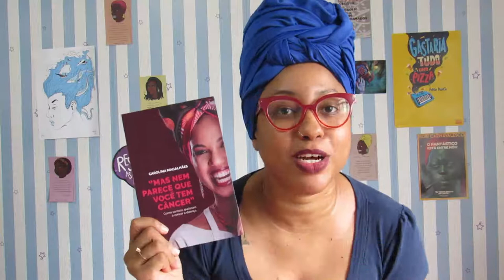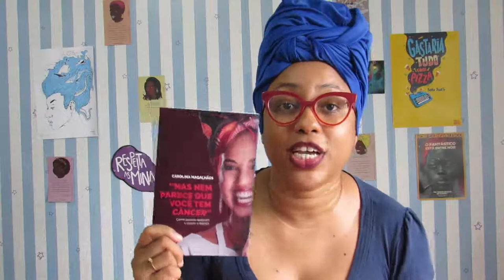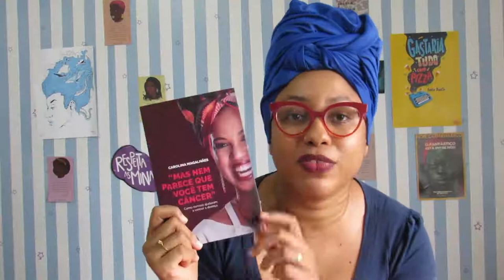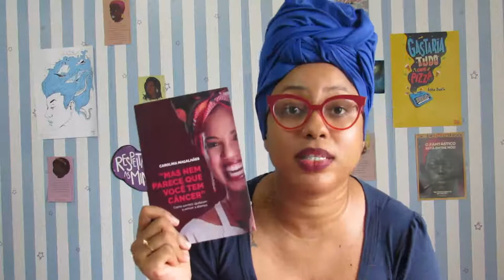Mas nem parece que você tem câncer, de Carolina Magalhães | Passos entre Linhas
Indico, neste vídeo, o livro "Mas nem parece que você tem câncer", da escritora baiana Carolina Magalhães. Essa é uma obra autobiográfica, e a Carol nos conta de maneira muito descontraída, sobre como foi o início e o processo de sua caminhada no tratamento contra o câncer de mama.